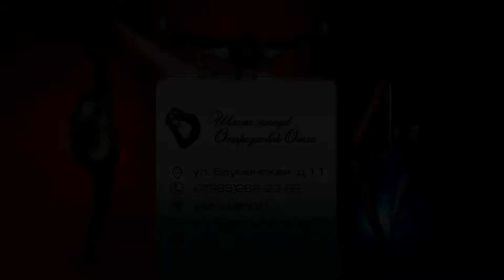Виктория Сафина - Catwalk Dance Fest IX[pole dance, aerial] 30.04.18.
Catwalk Dance Fest IX[pole dance, aerial]  30.04.18.

Оператор:
Сергей Гутерман